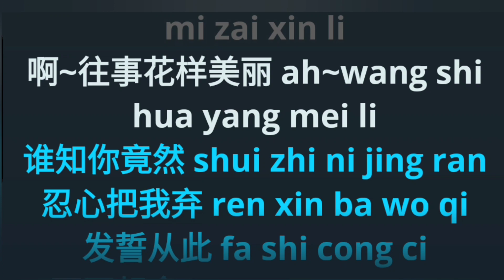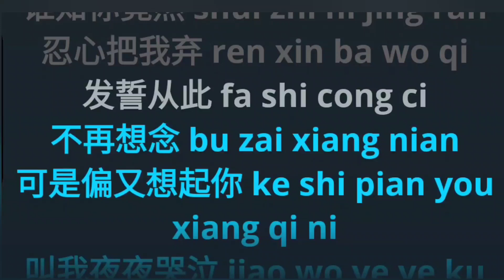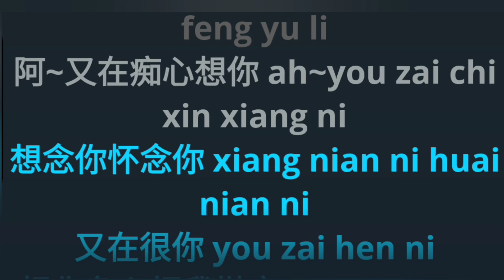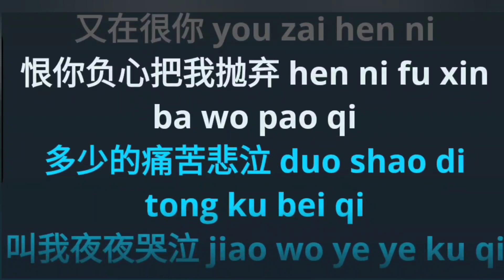Xiang Si Wei Liao Ni 相思為了你 / 相思为了你 karaoke no vocal